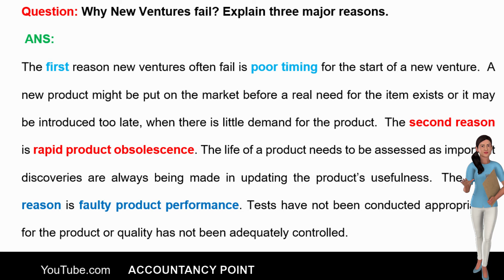Why New Ventures fail?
Why did New Ventures fail?
Reasons to fail a new venture
Also, Check out the link for the Online ACCOUNTING MCQs :
❄ Accountancy Point is a unique channel for Accountancy and Finance Studies...